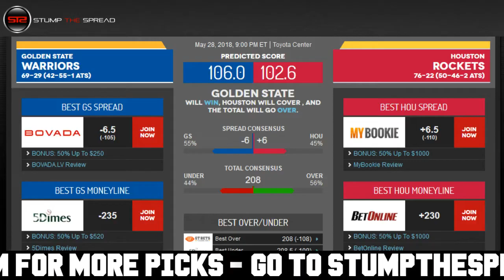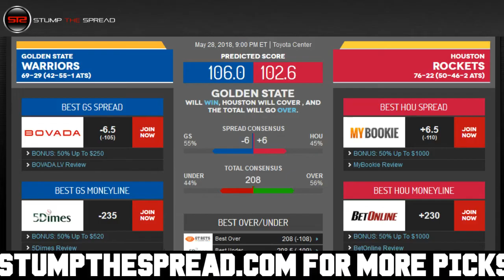May 28, 2018 - NBA Pick of The Day - Today NBA Picks Against The Spread ATS Tonight - 5/28/18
StumpTheSpread - May 28th 2018 (5/28/18) Monday - NBA Picks Today for Tonight - For free and premium picks, parlays, predictions, ats today tonight in the NBA, NCAAB, NCAAF, NFL, NHL, and MLB please check out

NBA Picks of the day - We're covering Monday May 28, 2018 - 5/28/2018 ats - against the spread predictions.

In this video I talk about what I feel might be one of the better NBA value picks straight up moneyline for the day, or against the spread ats or total over/under. In these videos I discuss some of the better value plays right after I finish writing my 5-15 daily matchup articles for the day.

Golden State Warriors vs. Houston Celtics